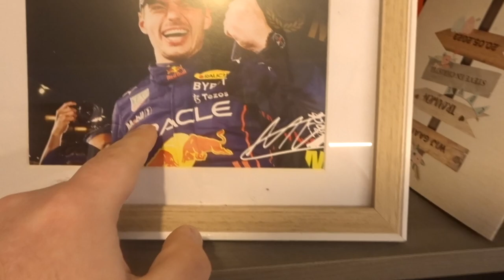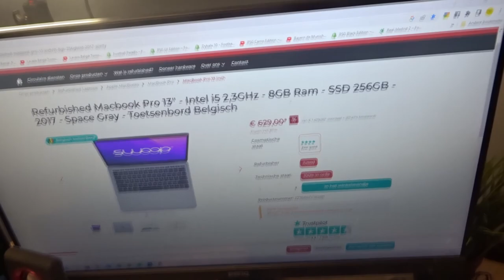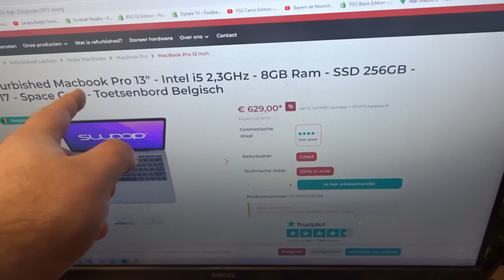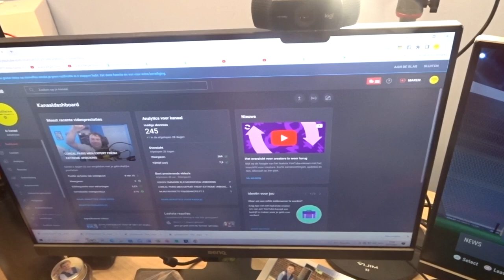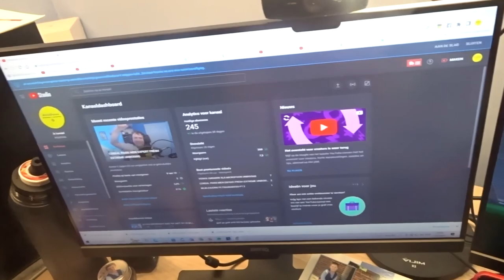ROOMTOUR VOORJAAR 2023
BEDANKT OM TE KIJKEN NAAR "ROOMTOUR VOORJAAR 2023" VOND JE DE VIDEO TOF? BELOON HEM DAN ZEKER MET EEN LIKE